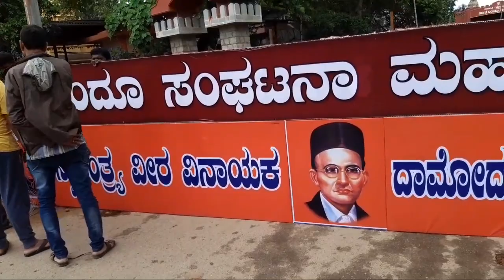Shimoga Hindu Mahasabha Ganapathi 2019 | Full Video from Making to Visarjana